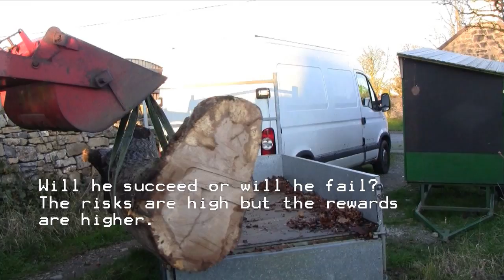Peter Boyd Woodcarving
I have always been fascinated by wood carving but my own artistic inclinations went in other directions so I never really much bothered other than a bit on the odd musical instrument here or there. When I first met Peter Boyd he had already been a wood carver for 20 years and is now recognised as being a master craftsman amongst his fellow wood carvers throughout the world.

His most famous work to date is 'The Goddess in the Forest' carved into a live tree which was hit by lightning at Cae mabon in Snowdonia, North Wales, UK. This sculpture is not only remarkable for it's captivating exquisite beauty but also for the story behind it which has profound personal meaning for Pete. The mark of a true artist is that not only that the work he produces is beautiful, but that it has actual meaning on several or even many different levels. Also, there are not many woodcarvers who will attempt the human form as it is so difficult to get right. Many people will create bears and other animals as the thick coats give relatively amorphous forms rather than the delicate bone structure of a person. There is also the high risk that you create a kind of ugly Frankenstein with some or even just one important feature slightly out of place.

Presently, the Goddess is, as the title suggests, is almost a figure of worship for Pete and, striving to rid himself of the shadow that the Goddess holds over him, he is now bravely attempting another sculpture of a similar theme. It is my task to document this adventure. Can Pete produce another world class sculpture, or will it just be ordinary craftsmanship? Will the Goddess release the hold that she has on him? Will the project be successful? It's all quite nerve wracking. No pressure!

Good luck Pete!

There is a naked women in my tractor shed. Carved with a chainsaw from toe to head,
Immortalised forever in solid oak,
Ready for adoption by the Fairy Folk.